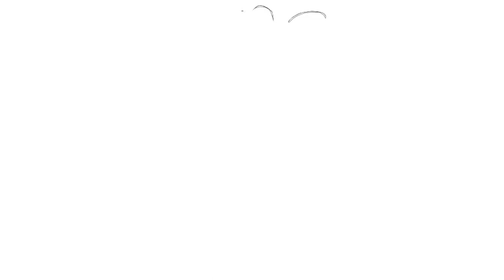Vẽ một hình xăm #142